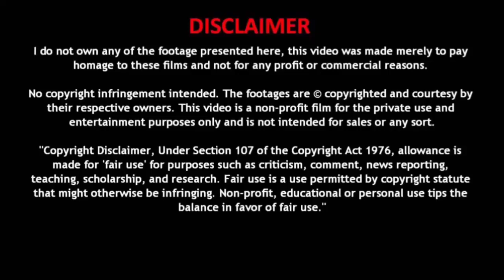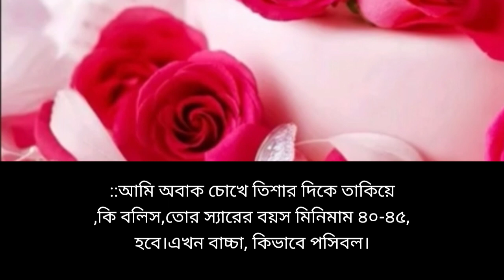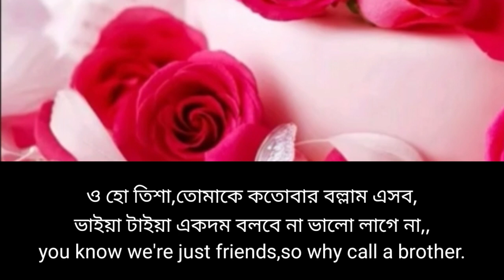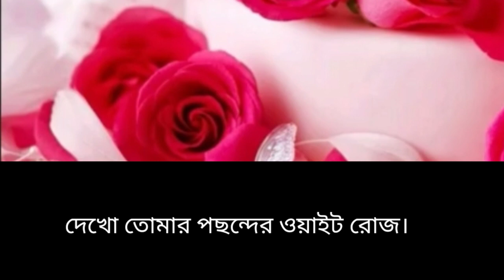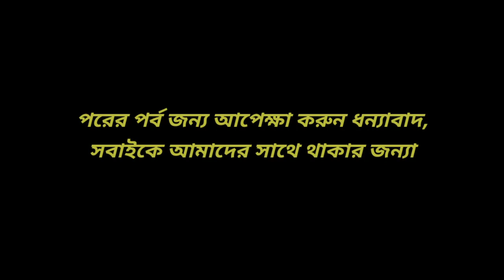বন্ধুর বোন যখন বউ-পাট||২||A Romantice love story ||Ft: Samim, Pori, Sonalika+5 ||Apon Diary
voice:, Samim,pori+5

Video Edit.Tamim

Thanks For Supporting In Our Channel. Apon dariy